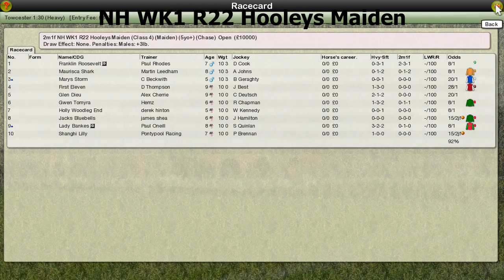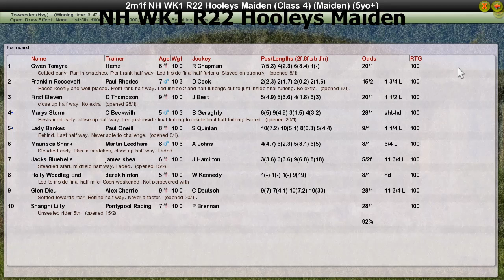NH WK1 R22 Hooleys Maiden